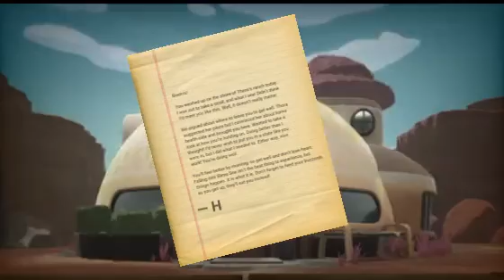FAR FAR RADIO-Relationship Science-Slime Rancher Valentines Special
After a long wait it's finally here! I hope many of you Ranchers enjoy listening to the radio play while relaxing after a long day.
===ORIGINAL READING
===CAST
Viktor Humphries  voiced by jack_amtq

Beatrix, Mochi Miles, and Ogden voiced by yours truly

Hobson voiced by Batarn (My wonderful handsome fiance)
MUSIC/EFFECTS
Slime Rancher OST 1 and 2